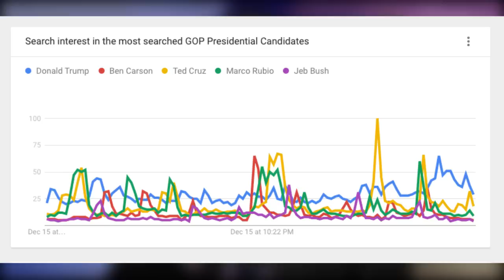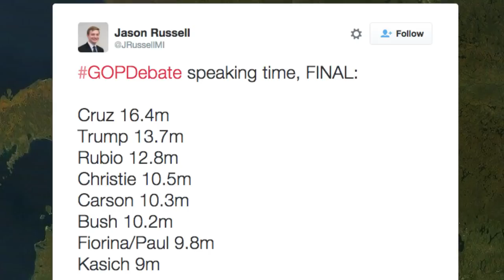CNN Republican Debate Highlights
On December 15, 2015 in Las Vegas, Nevada, 13 GOP candidates debated on CNN.

Journalist Marcus Harun highlights the top moments from the two debates. Follow @MarcusHarun for more

Candidates:
Businessman Donald Trump
Ben Carson
Texas Sen. Ted Cruz
Florida Sen. Marco Rubio
former Florida Gov. Jeb Bush
businesswoman Carly Fiorina
New Jersey Gov. Chris Christie
Ohio Gov. John Kasich
Kentucky Sen. Rand Paul
former Arkansas Gov. Mike Huckabee
former Pennsylvania Sen. Rick Santorum
South Carolina Sen. Lindsey Graham
former New York Gov. George Pataki